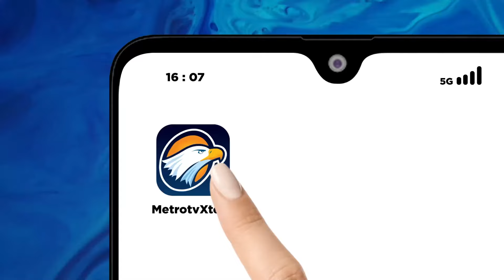Anies Menyesal gagal Maju Pilkada Jakarta - [Metro Hari Ini]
MetroTV, Mantan Gubernur Jakarta Anies Baswedan Merasa Menyesal Tidak Bisa Mengikuti Pilkada Jakarta 2024 Ia Menyesal Tak Bisa Mewujudkan Aspirasi Sejumlah Masyarakat Kecil Yang Datang Kepadanya